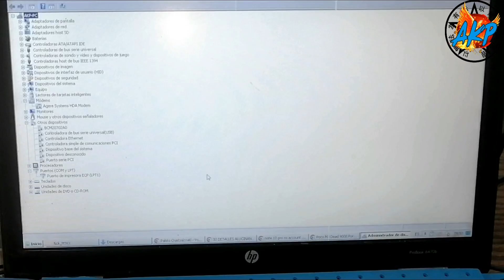Xiaomi Redmi, Poco y más modelos. No encienden y no cargan Reparación.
Los equipos de la marca Xiaomi tienen buena calidad y precio. Sin embargo enfrentan algunas fallas caracteristicas que se pueden resolver de una forma facil y de una forma intermedia.

Redmi 9A no enciende
Xiaomi Poco M3 no enciende
Redmi 9C no enciende ni carga
Reparacion Poco M3 no enciende despues de actualizar
Xiomi lineas de voltaje en corto
Poco muerto despues de actualizar
Revivir Xiaomi muerto
Calidad de los Xiaomi Redmi
poco m3 dead solution
Reballing CPU y Memoria de Xiaomi Poco M3
poco m3 no enciende
reparación poco m3
xiaomi poco no enciene
poco m3 no prende
falla comun poco m3
poco m3 se reinicia
poco m3 aviso de temperatura
poco m3 no enciende despues de apagar